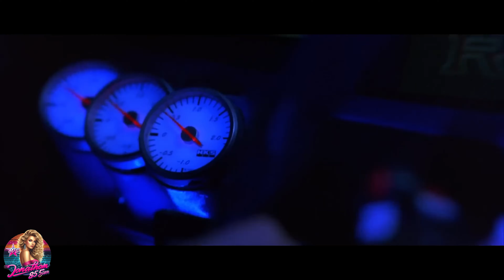(fast and furious) - music video!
the music video clips are from Both films: the Fast and the Furious.
And (2 Fast and 2 Furious) - Music Created - By AI.

Title: Of Song - Fast 9.